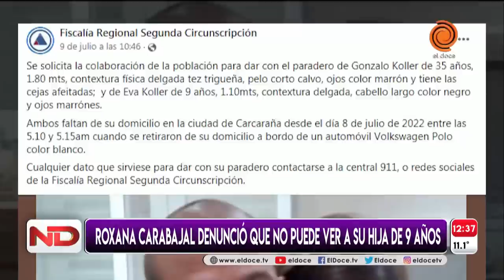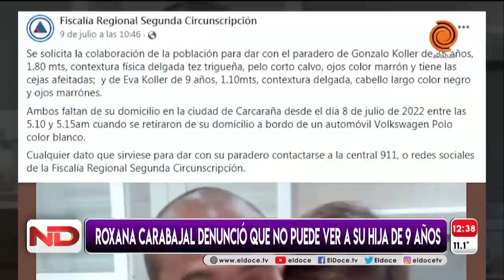El desesperado pedido de Roxana Carabajal por la desaparición de su hija de 9 años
La cantante denunció que desde el 8 de julio no sabe nada sobre Eva. Apuntó a su expareja, con quien se encuentra la nena: "Está todo bien, los estamos esperando. Que se de cuenta y vuelvan", pidió.
Momento emitido en Noticiero Doce el 12 de julio de 2022.